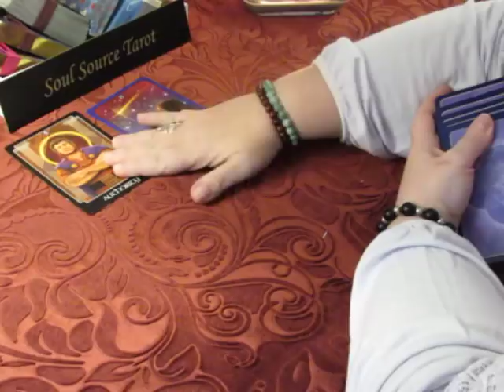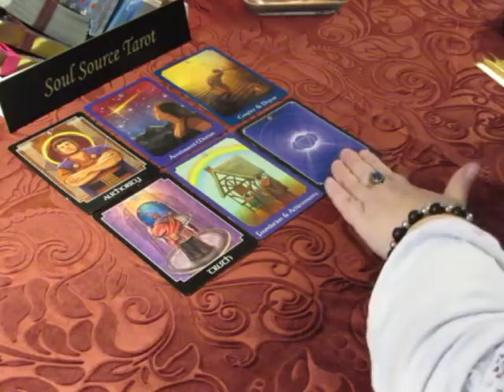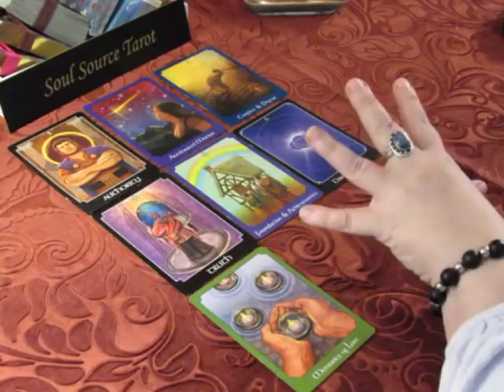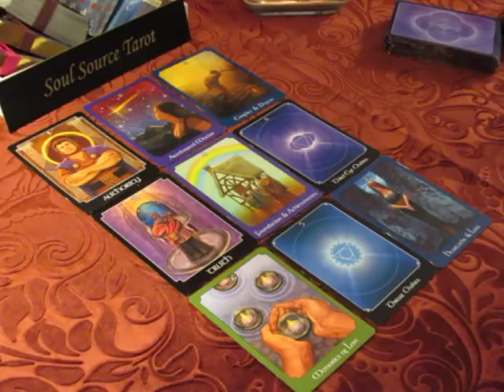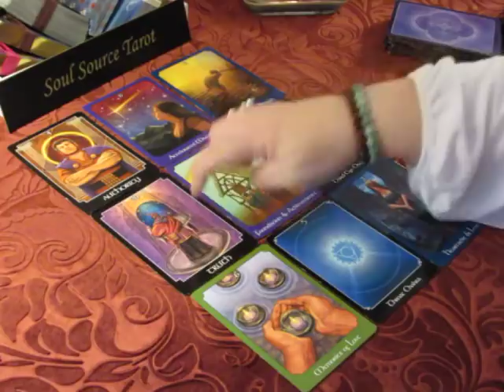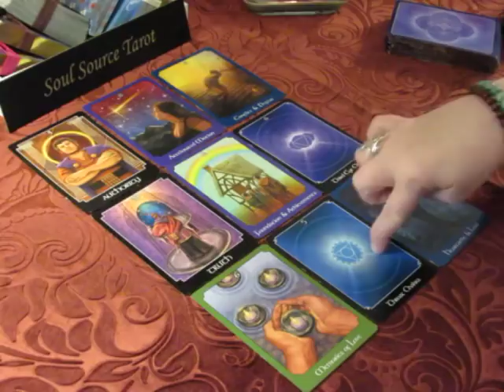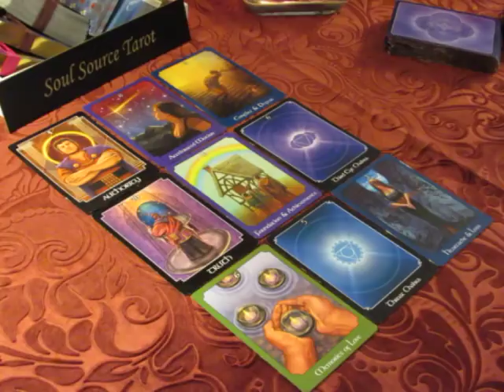~Libra~Changes for the Better~Spirit Message~Mid March 2018